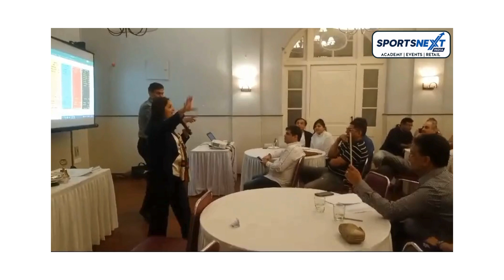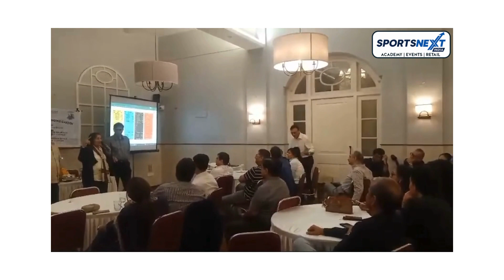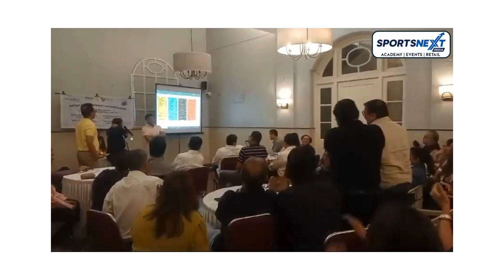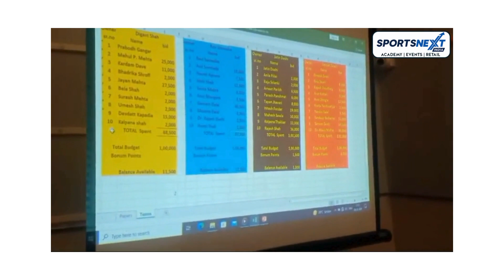PLAYER AUCTION | PRAKASH SHAH MEMORIAL ROTARY PREMIER LEAGUE | SEASON 4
Sportsnext India is a Sports and Event Management Company specializing in arranging, hosting, managing and organizing different kinds of sporting events. Sportsnext also has Cricket Academies in different parts of India to nurture young and aspiring kids. Sportsnext also has its retail store where you can purchase sporting goods at great prices!

We are well driven, focused with our work and believe in complete client satisfaction when it comes to delivering the event which inspires the people to participate again and again with enthusiasm and sportsmanship.

SportsNext India team is strategist, communicational professionals, with wide-ranging experience in Sports Event Management, Public Relationships, Brand Alliance, Sponsorship, Digital Marketing. We are a bunch of sport-oriented individuals, who believe that love for sport is eternal and transcends across mortal factors like age, sex, socio-economic status and time.